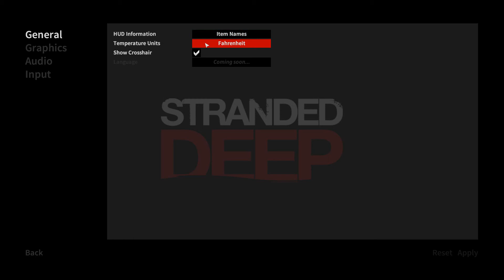Stranded Deep 0.02 - es war so knapp - Let's Play Deutsch #11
Eine sehr lange Aufnahme aber ich habe alles für den Außenborder zusammen und einen sehr gemeinen Husten der mir das Bauen sehr sehr erschwert